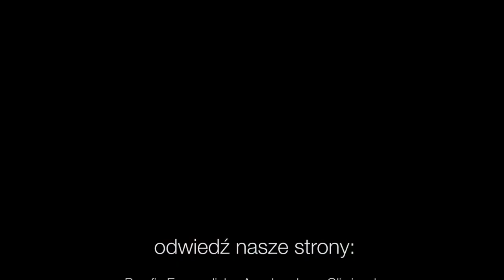Codziennik biblijny, Słowo na dzień 2 lipca 2022 r.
ks. Tomasz Wigłasz, Parafia Ewangelicko-Augsburska w Białymstoku
Rozważanie biblijne na Słowo dnia:

Choćbym skrzydła zabrał jutrzence i zamieszkał na krańcu morza, tam też poprowadzi mnie ręka Twoja i podtrzyma mnie Twoja prawica.
Psalm 139,9-10

A oto Ja jestem z wami przez wszystkie dni aż do skończenia świata.
Ewangelia wg Mateusza 28,20b
Codziennie o 7 rano spotkanie z Biblią.